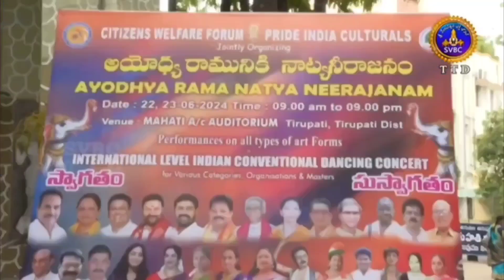Sri Raghavam | Ram Ram Jaya Rama | Ayodhya Rama Natya Neerajanam | Mahathi | Pride India Culturals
My daughter has been learning Bharatanatyam since 1 and half year at Sri Ishaan School of Fine Arts Institute. Disciple of Mrs. Kavya.

The programme was held by Pride India Culturals Citizens Welfare Forum CEO, Kolar Venkateswara Rao on June 22nd 2024 @Mahathi Auditorium Tirupati.

Please watch her performance and shower your blessings for her further success by liking and sharing the video.

Performance Details: Describing the Lord Rama.

Please watch this video and encourage her to perform more and more. She needs all of your blessings.

Hope y'all enjoy our videos.

Come join us in the exciting journey of our kid with sensory plays, motorskill activities, DIY&Hacks, Experiments, Parenting Skills and many more. And also some devotional videos and songs by Halley.